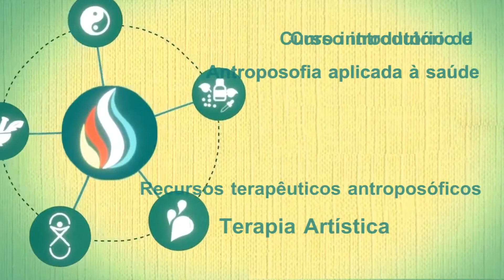Complementares – Terapia artística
Este vídeo foi produzido para o Curso Introdutório em Práticas Integrativas e Complementares: Antroposofia Aplicada à Saúde, que é ofertado gratuitamente para todos os trabalhadores da saúde pelo Ministério da Saúde, na Comunidade de Práticas.

Para realizar o curso, basta acessar a comunidade de práticas, criar seu perfil e iniciar o curso por este